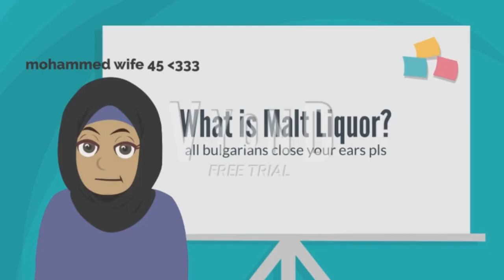What is Malt Liquor? (Educational)